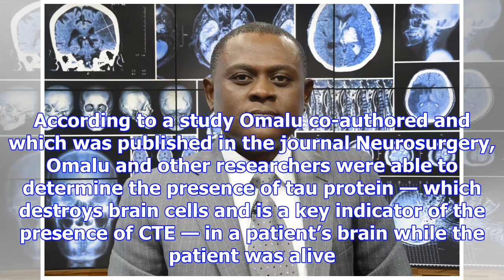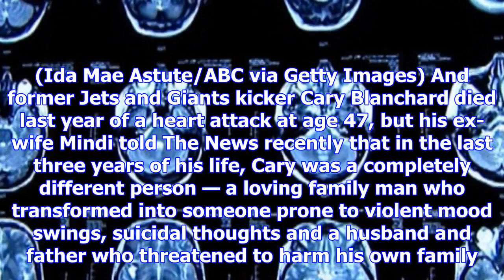Ex-nfl player confirmed as first case of living person identified with cte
The Boston University scientists at the forefront of research of the crippling brain disease, chroni...